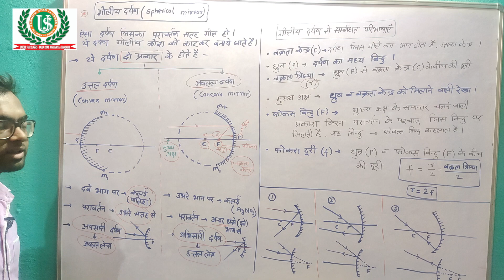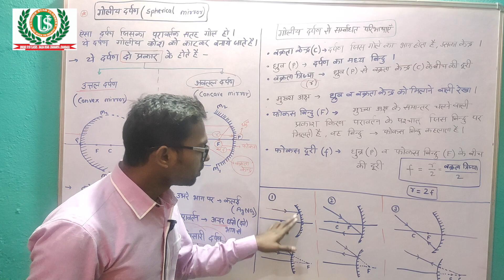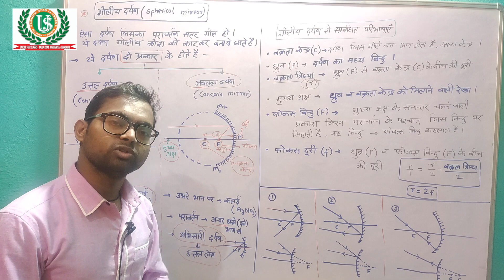light Part 3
यदि आप समतामूलक समाज बनाने का ख्वाब देखते हैं तो आइये एक साथ मिलकर उस ख्वाब को पुरे करने में अपना योगदान दें।
सामाजिक, सांस्कृतिक व राजनीतिक मसलों पर सोचना, समझना, पढ़ना, लिखना, बोलना और बातें करना अच्छा लगता है. सामाजिक न्याय की वैचारिकी से बेहद प्रभावित हूँ. सामाजिक न्याय के भीतर आर्थिक और लैंगिक न्याय का समर्थक हूँ. न्याय, समता और समानता पर आधारित मोहब्बत से सराबोर दुनिया का ख़्वाब देखता हूँ.
दोस्तों आपसे बस एक अनुरोध बहुत लोग को सुनते और सहयोग देते इस चैनल को भी आपके सहयोग की जरूरत है इसे सब्सक्राइब करें और अपने दोस्तों से करवाएं ताकि हमें बल मिले और आपके लिये नए वीडियो लाते रहें.
UNIQUE STAR